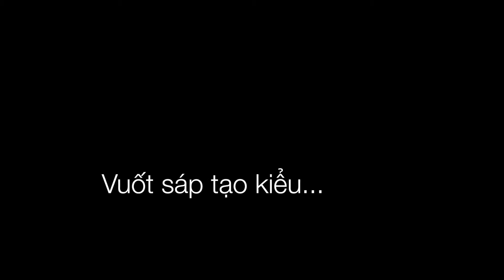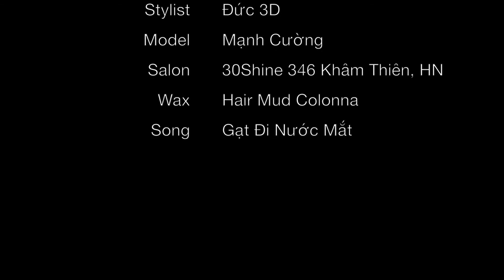Hướng dẫn tạo kiểu tóc Undercut Noo Phước Thịnh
Để được tư vấn kiểu tóc và sản phẩm chăm sóc tóc bạn theo dõi Fanpage